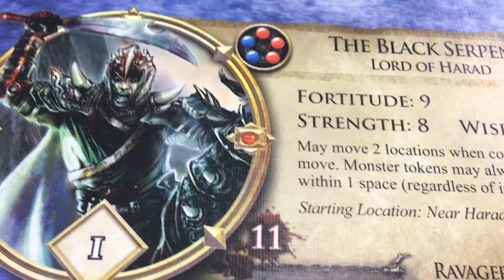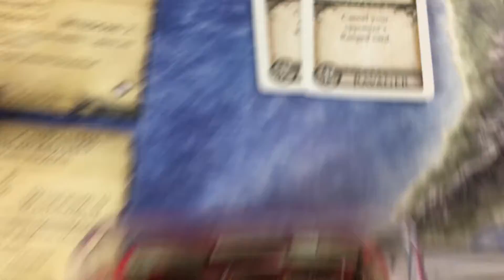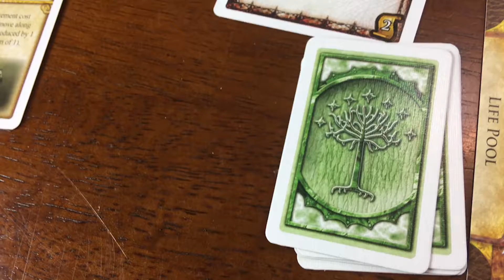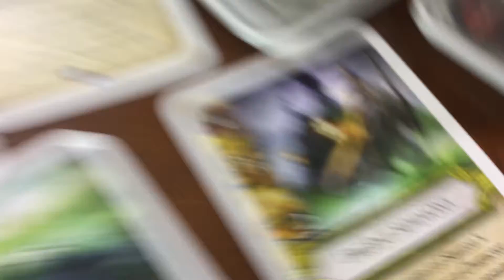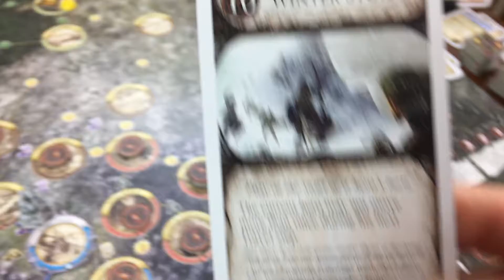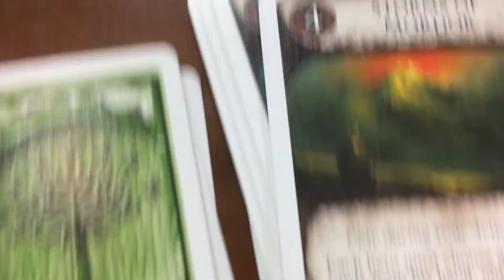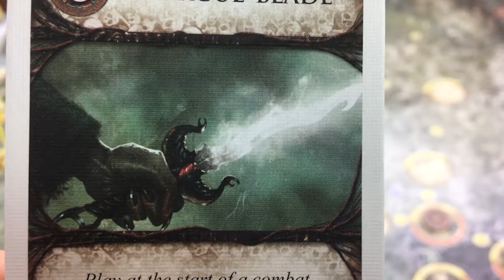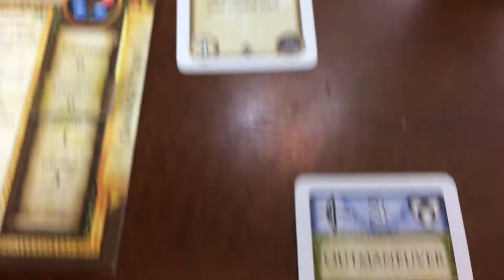middle earth quest part 4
Hey Folks!

Part 4 of my Middle Earth Quest Playthrough!!